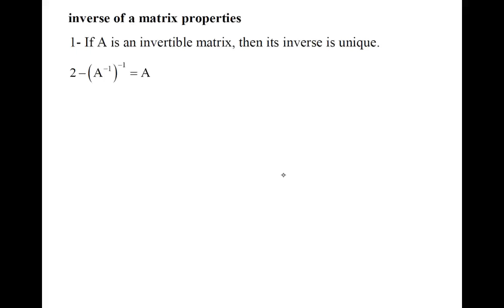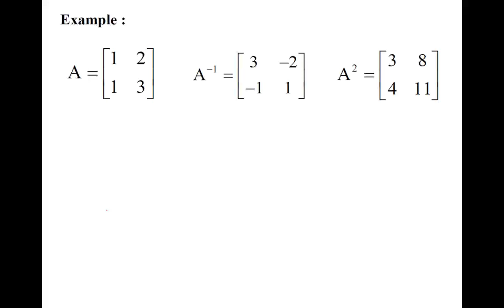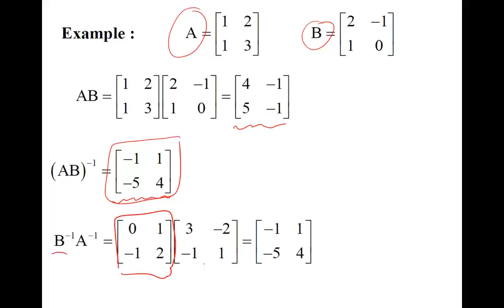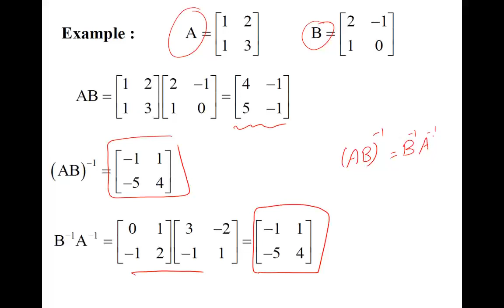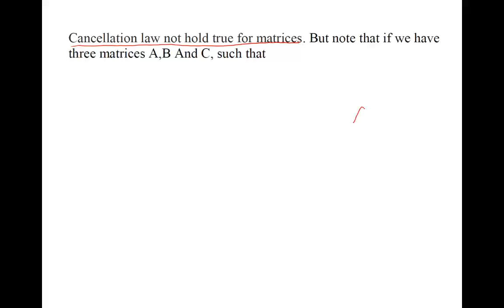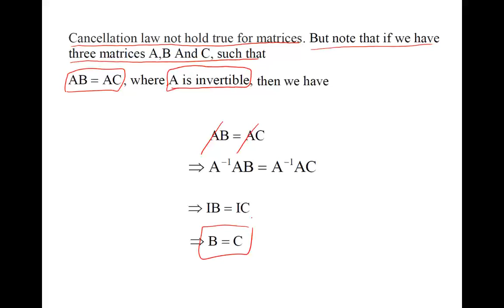Lecture 18: Matrix inverse 3